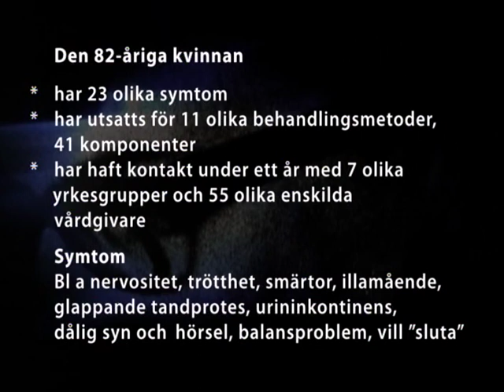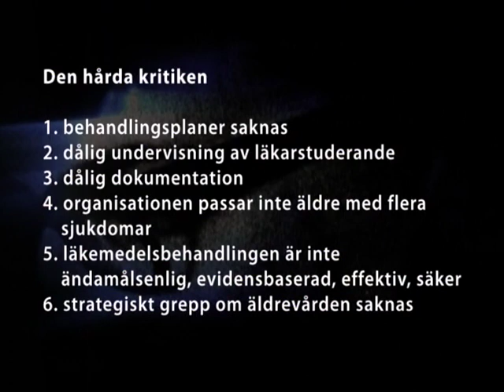Åke Ortmark interjuvar Gunnar Akner - del 1